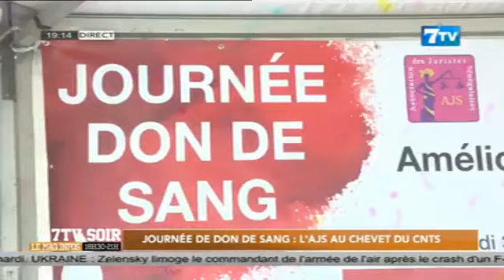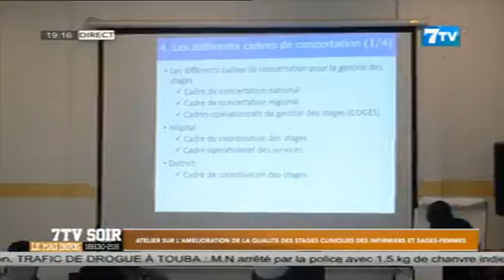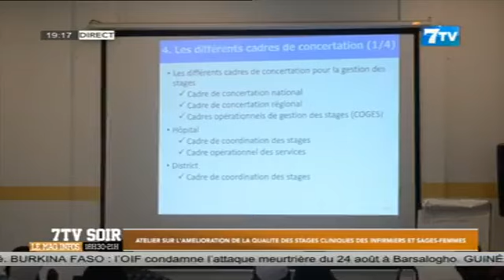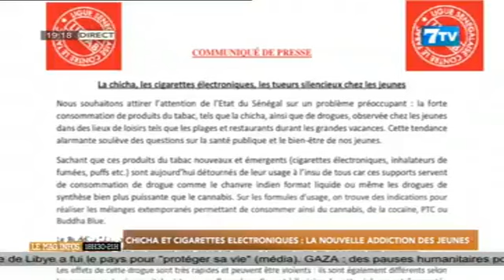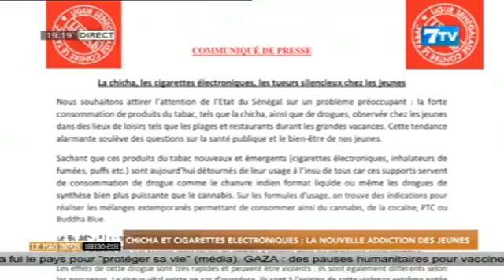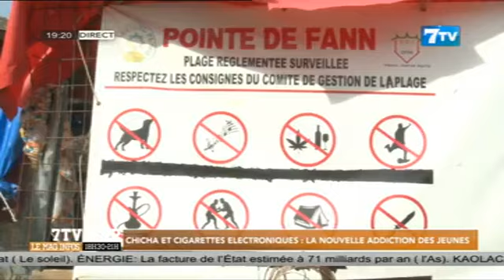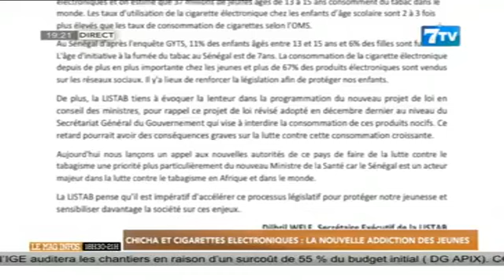🔴NEWS Suivez 7TV SOIR - Le Mag Infos du Samedi 31 Août 2024 (Le 19H)